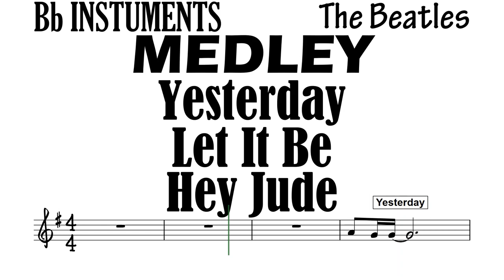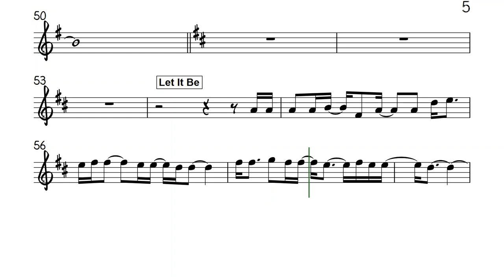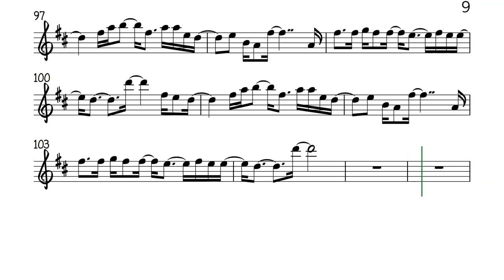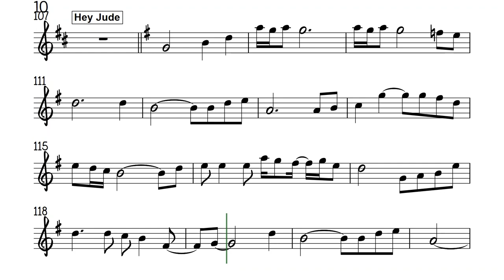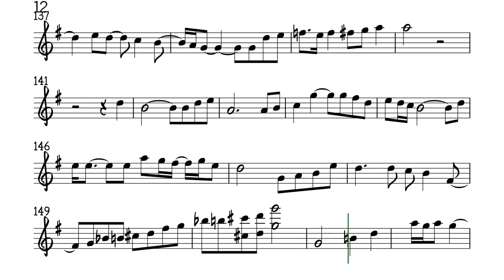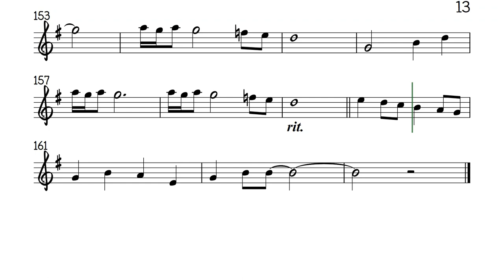MEDLEY Yesterday Let It Be Hey Jude Bb Instruments Sheet Music Backing Track Play Along Partitura